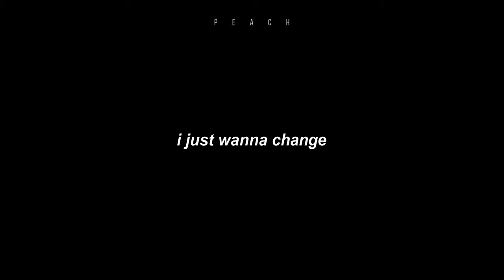Mu Qing | Oh No! | Heaven Official's Blessing | Edit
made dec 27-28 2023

we need more mu qing
Donghua: Tiān Guān Cì Fú / Heaven Official's Blessing 天官赐福
Song: Oh No! - Marina and the Diamonds
Software: Wondershare Filmora X
Kat Etchison
Arabella Sterwef
Kathleen Asher
Claude Faustus
kouaochasm